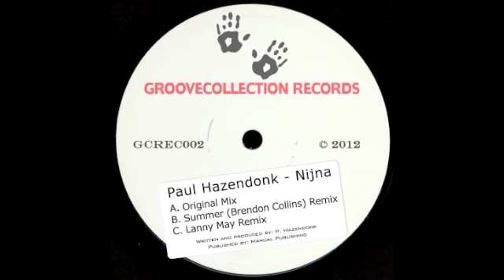Paul Hazendonk - Nijna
If you like this song, be sure to 'like' Paul Hazendonk on Facebook